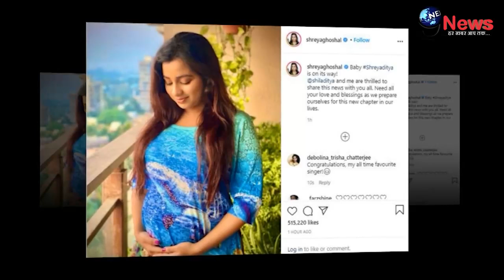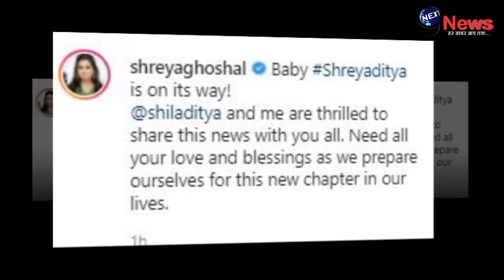Good News..!! श्रेया घोषाल के माँ बनने पर आई बड़ी खुशखबरी, किया बड़ा ऐलान| Shreya Ghosal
बॉलीवुड की फेमस सिंगर श्रेया घोषाल जल्द ही माँ बनने वाली हैं. हाल ही में सोशल मीडिया के जरिए श्रेया खुशखबरी दी है.